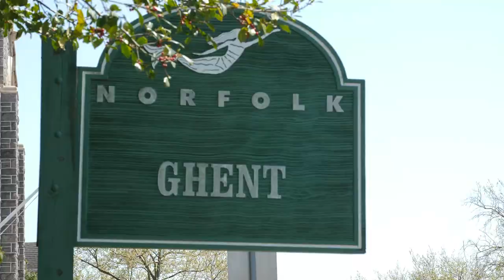Ron Primm - Painting